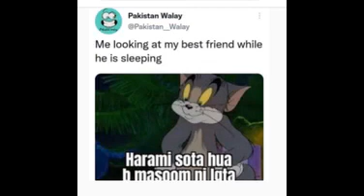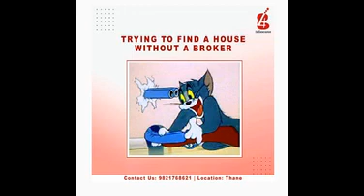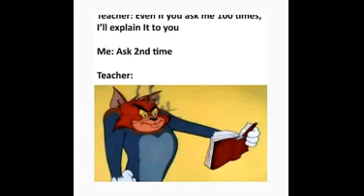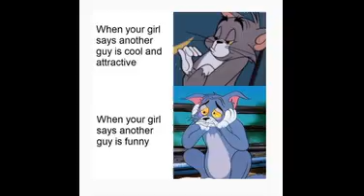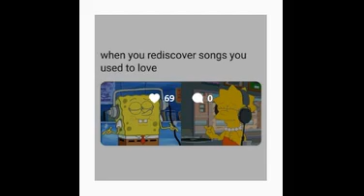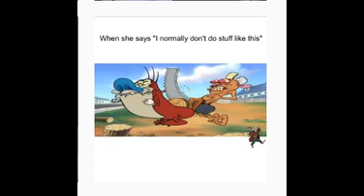' I'll tell you tomorrow'Me all night.